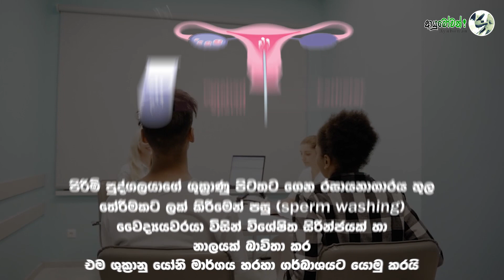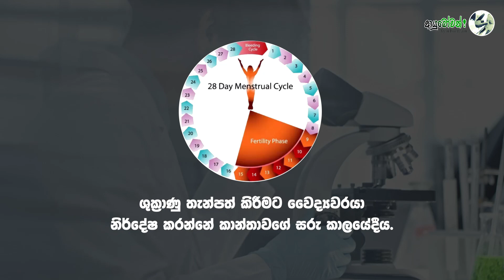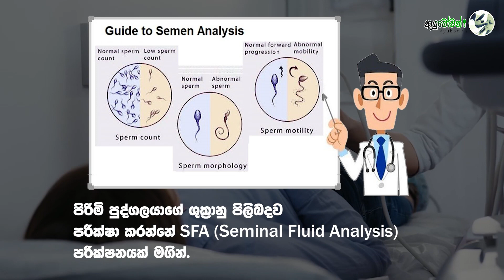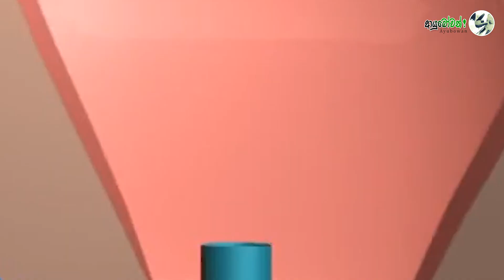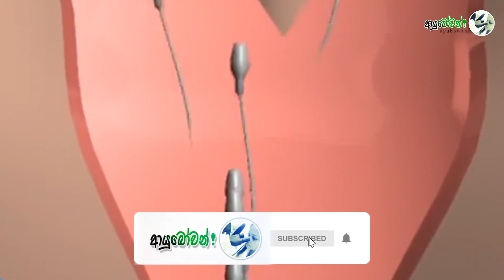කිරි සිහින සැබෑ කරන IUI | IUI එකක් කියන්නේ මොකද්ද? IUI Anushika Perera